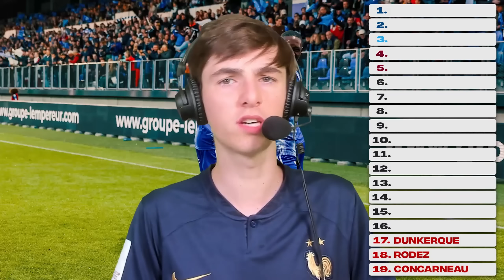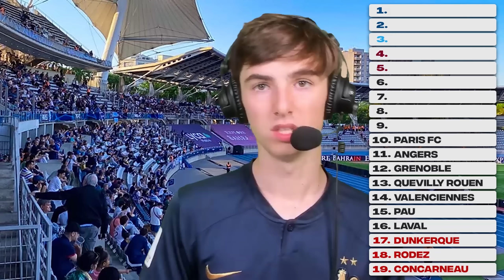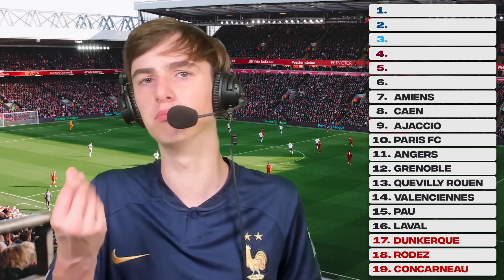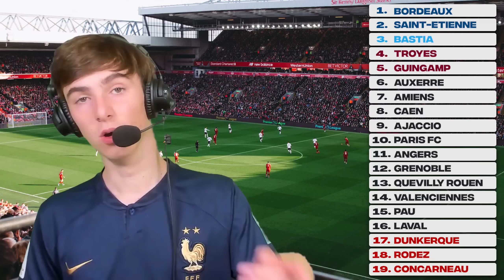Mon CLASSEMENT de LIGUE 2 2023-2024 ! - Lystea Foot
Dans cette vidéo, vous trouverez mon prono du classement de Ligue 2 BKT de la saison 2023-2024 ! Bonne vidéo !

00:00 - Introduction (avec explication)
00:26 - Bas de tableau (19ème-11ème)
06:50 - Haut de tableau (10ème-1er)